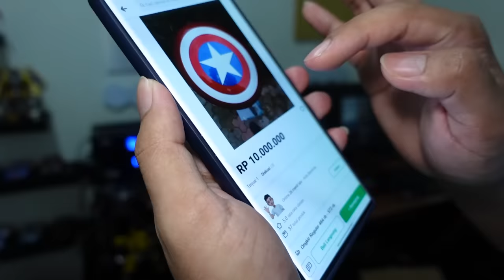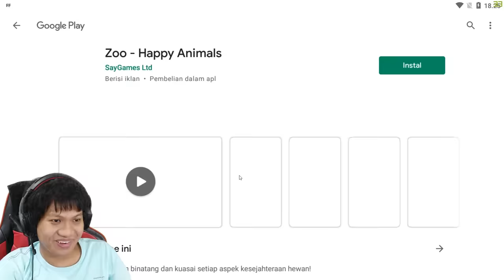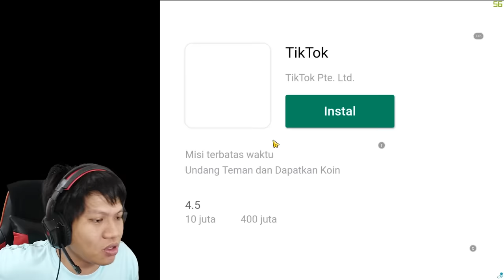MALING YANG TERSESAT DI DALAM MALL WKWKWK!! Robbery Madness 2 [DUB INDO] ~Satpamnya Mantap!!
Kalii ini kita mencoba mencuri di mall yang sudah tutup, tapi sayang sekali penjagaan mall disini sangat ketat, seketat simpak terbang wkwkwkwkwkwk kidding hehe
Yukk kita saksikan Robbery Madness 2!!